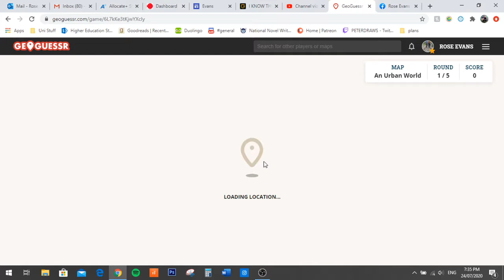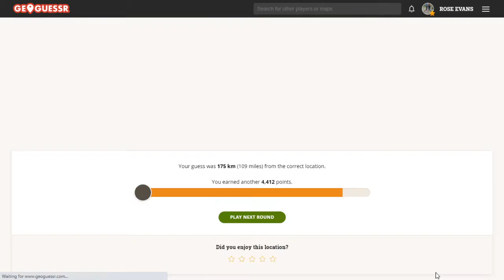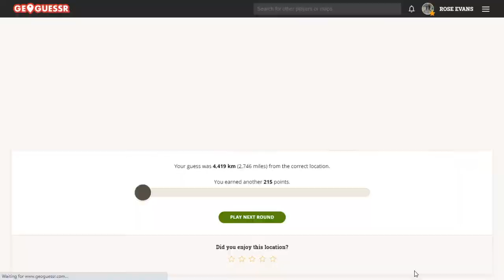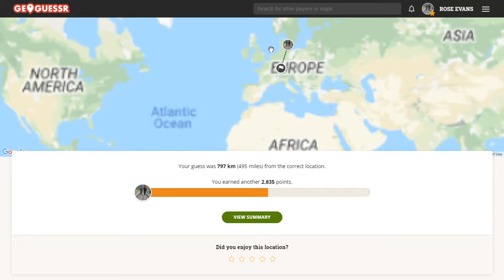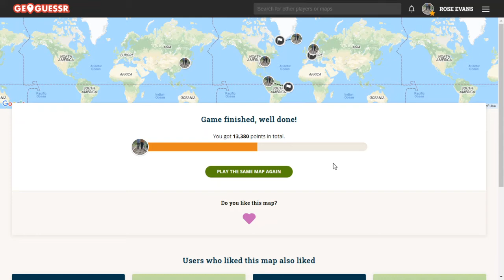Greenland Surprise - GeoGuessr Urban World No Moving #3